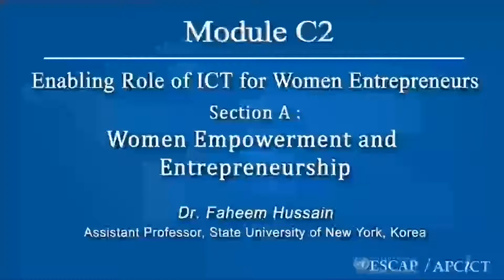WIFI Core Module 2 : Enabling Role of ICT for Women Entrepreneurs - Introduction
APCICT Virtual Academy
WIFI Core Module 2 : Enabling Role of ICT for Women Entrepreneurs
Introduction

Get access to the full training material and completion certificate at APCICT Virtual Academy